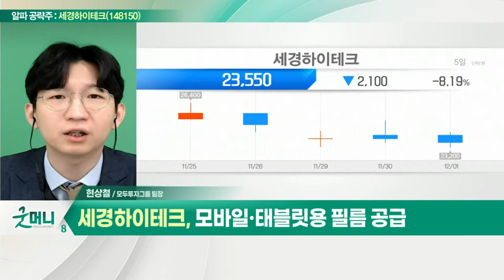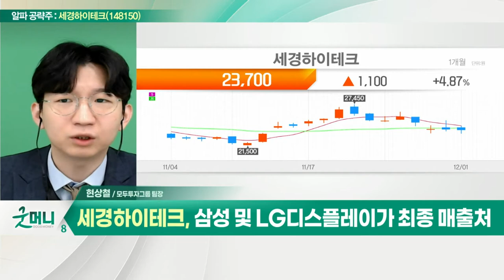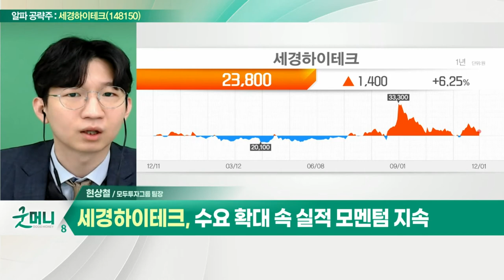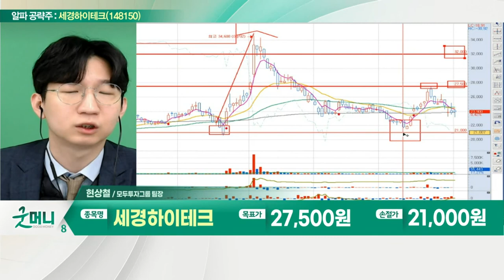세경하이테크(148150)... 삼성 및 LG디스플레이가 최종 매출처_알파 공략주 (20211201)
- 모바일·태블릿용 필름 공급
- 삼성 및 LG디스플레이가 최종 매출처
- 삼성디스플레이에 보호필름 독점 공급
- 3분기 매출 890억 '역대 최고'
- 수요 확대 속 실적 모멘텀 지속